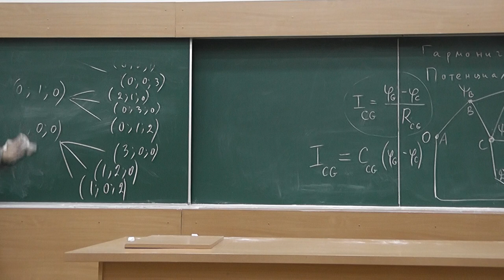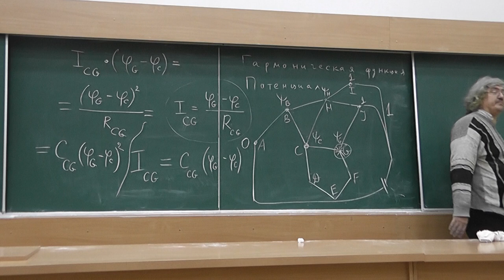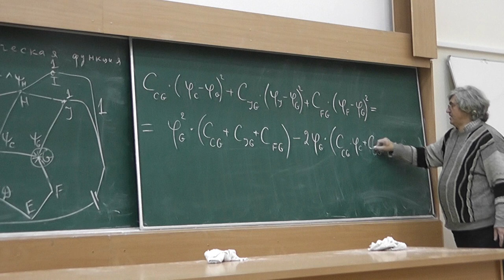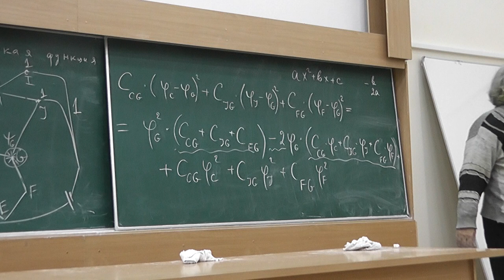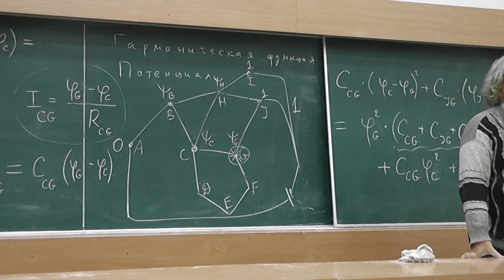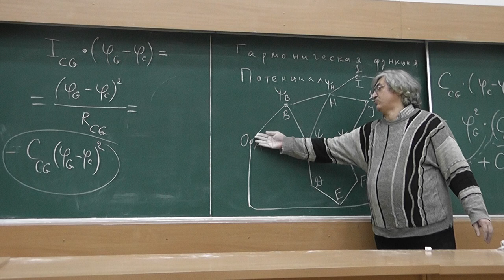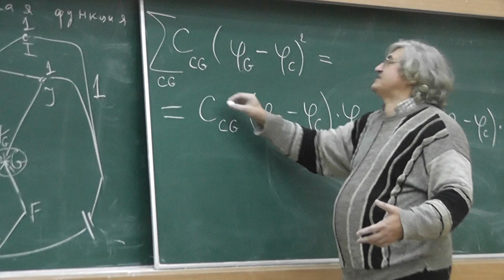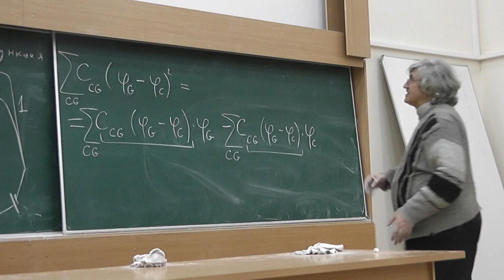12 Почему не уменьшается сопротивление?